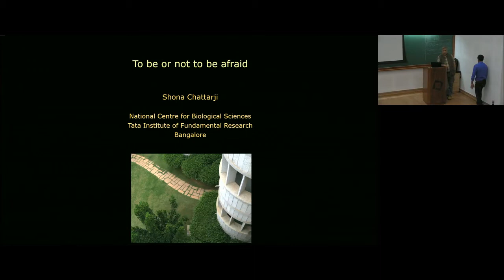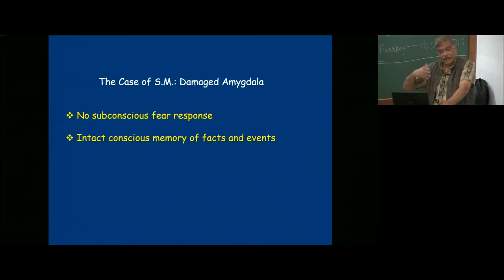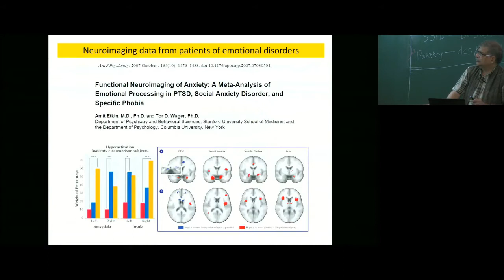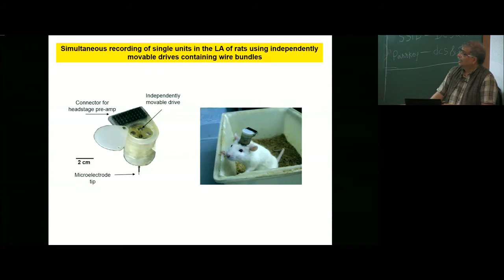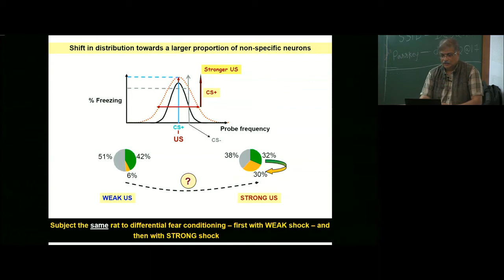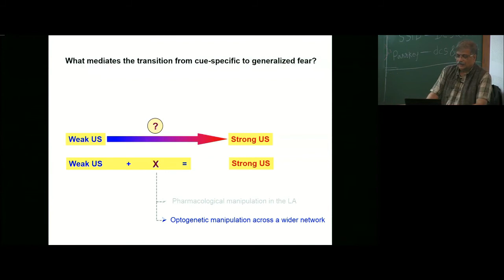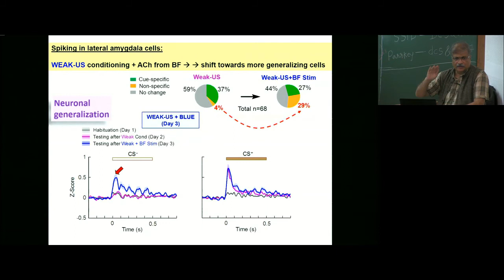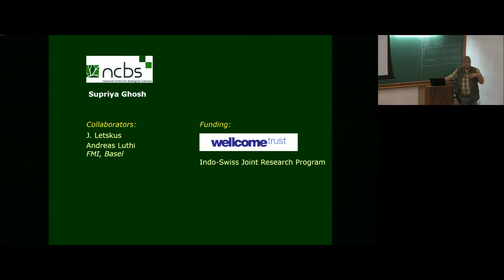To be or not to be afraid: computing what is safe or dangerous by Sumantra Chattarji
Dynamics of Complex Systems - 2017

DATES: 10 May 2017 to 08 July 2017

This Summer Program on Dynamics of Complex Systems is second in the series. The theme for the program this year is Mathematical Biology.

Over the past decades, the focus of many of those working in nonlinear science, in India as well as internationally, has increasingly shifted towards problems in biology. The emergence of network science, of systems biology, of computational neuroscience, and of physical biology as vibrant areas of research have greatly contributed to this. The purpose of this summer program is to nucleate collaborative interdisciplinary activities, and to bring together researchers located in diverse institutions, especially in India, to a common forum, to discuss problems of interest and to address contemporary issues in computational systems biology and modeling.

The program has two major parts: a two-week long Summer School on mathematical biology from 10 to 25 May, 2017 and a two-week long Workshop on Physical and Systems Biology (WPSB) from 11 to 25 June, 2017.

The major themes of the School will be pedagogical lectures on

Ecology, epidemiology, and disease modeling
Biochemical networks, graph theory, and flux balance analysis
Modeling electrically active cells and neuronal networks
The School is open largely to applicants pursuing Masters or PhD in related areas. Instruction will include theory lectures as well as hands-on sessions.

While the topics to be covered during the Workshop are broad-based, it will focus on two, in particular:

Cell and tissue morphogenesis
Neurobiology and computational neuroscience

The Workshop will include presentations and discussions on related problems by researchers working broadly in these areas. The emphasis will be mainly on the conceptual and methodological issues, exploring further challenges and open questions. We aim to have colleagues from diverse fields in Mathematics, Physics, Biology, and Engineering addressing questions related to complex dynamics in biological systems. Along with presentations, discussions would be a major part of this meeting.

The Workshop will have participants consisting of advanced graduate students, postdocs, and faculty, from mathematics, physics, and biological sciences. To register for workshop click here (Deadline: 21 April 2017)

In addition to the School and WPSB, a select number of participants will be encouraged to spend a longer time (around two months) at ICTS to work on a research problem together with a faculty mentor.

0:00:00 ICTS
0:00:07 Sumatra Chattarji
0:00:37 SSID - DCS2017 Passkey - des
0:01:00 SSID - DC5201 Passkey - des
0:01:39 Passkey - des
0:03:04 Pasisticy - desde
0:04:33 Passkey - des & 25
0:05:33 Passkey - des & 2012
0:10:57 Passkey - dc5 8 2@
0:13:03 Passkey - des
0:14:03 Post-Traumatic Stress Disorder (PTSD)
0:17:30 Passkey - depend @17
0:18:15 Passkey - do- 217
0:18:33 Passkey - des
0:21:19 Passkey - dce. @17
0:22:03 Passkey - des & 28
0:31:51 Passkey - des & 26
0:33:33 Passkey - des 826
0:42:00 Passkey - des 8201
0:45:26 Passkey - des & 20
0:47:12 Passkey - des & 26
0:49:51 Passkey - des & 25